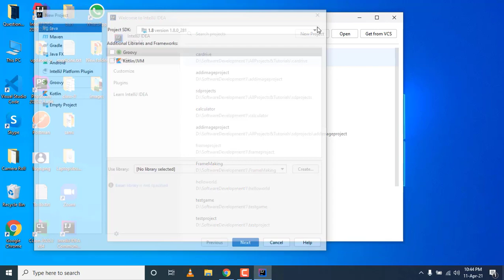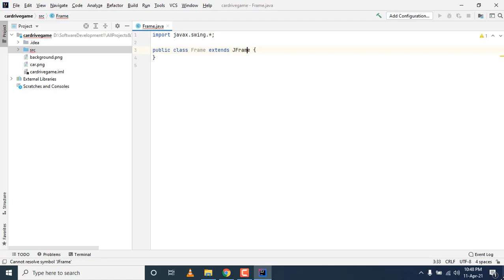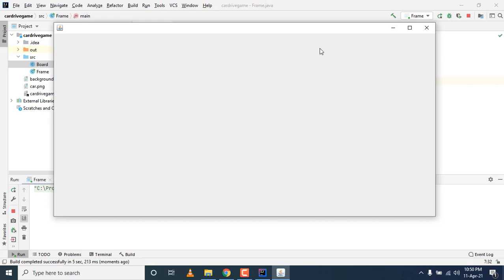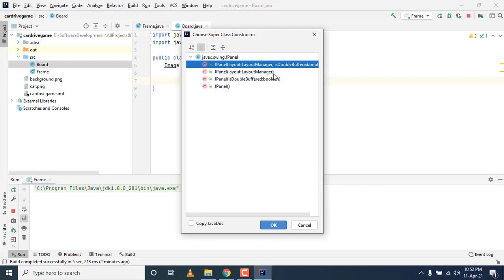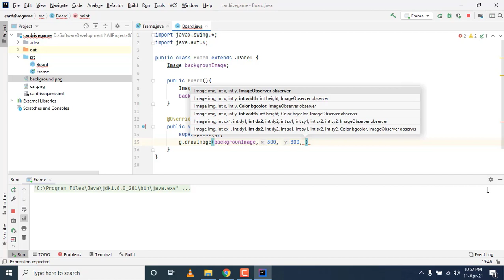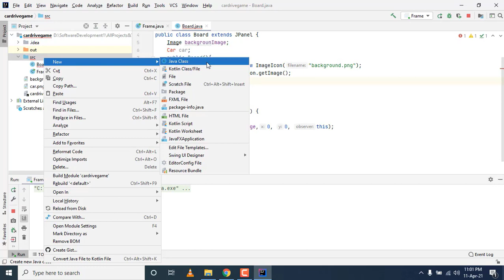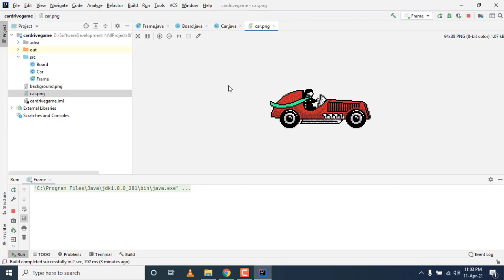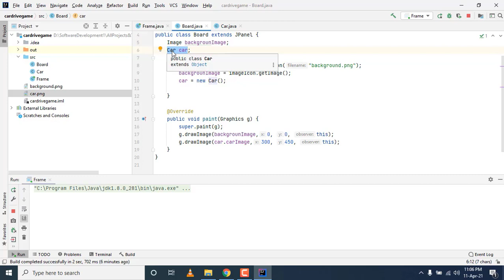Car Drive Game ( part-2 ) : Background Image and Car Image add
This is part 2 of Car Drive Game.
Here at the end of this video, you will learn how to add car image using Car Class. But in the begining, I showed how to make frame and add a background image  again.